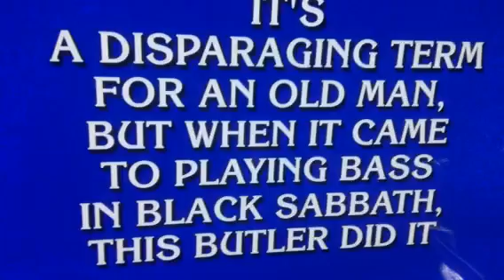Geezer Butler as an answer on Jeoprady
On Friday Nov 13, 2015, Geezer Butler of Black Sabbath was the answer to a question on the TV show Jeopardy.  :)